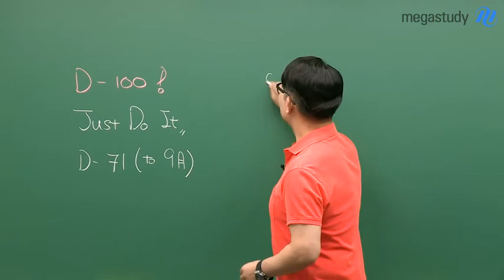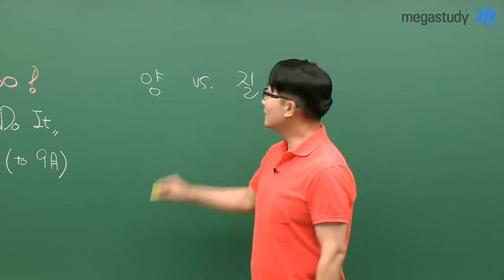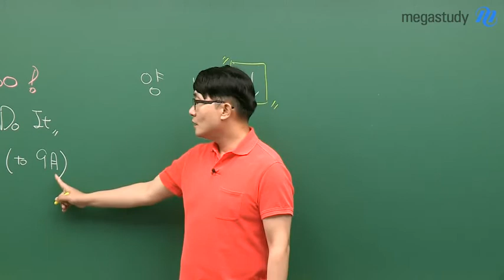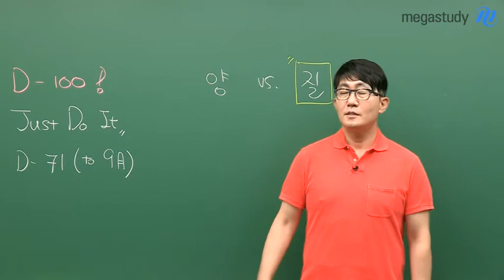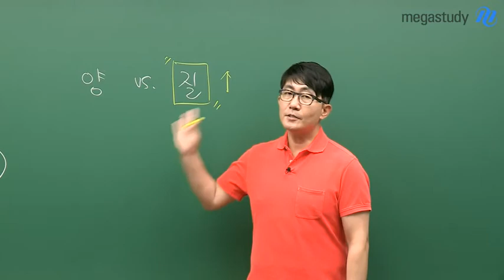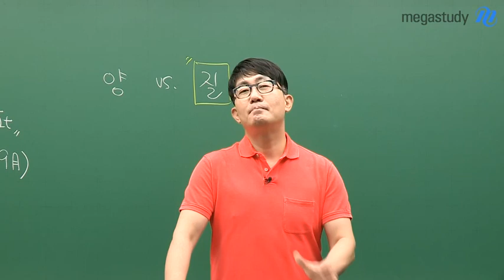[메가스터디] 영어 김기훈쌤 - 수능 D100 Just Do It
[수능 D-100 김기훈 선생님의 메시지]
여러분의 현재 상황,
앞으로의 계획에 따라서 지금부터의 학습 방법은 다를 수 있습니다.
하지만, 누구에게나 적용 가능한 수능 100일 전에 꼭 필요한 이야기,

"나는 참는건 뭐든지 자신있다"
모든걸 다 참아내고 최후의 승자가 되기를 바랍니다.